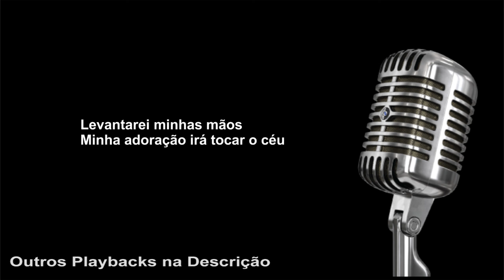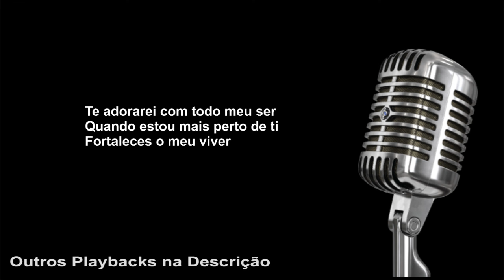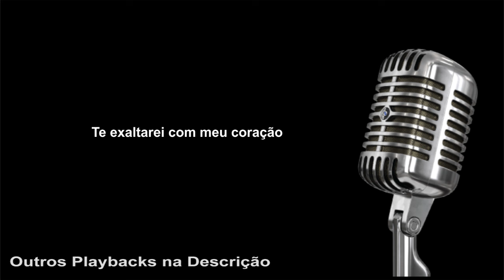( PLAYBACK ) - GRATIDÃO - Adoração e Vida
E ae... beleza? Sugestão de "Playback" no Violão da Música " Gratidão " !!! Interpretada por fatima Souza

(( PLAYBACKS ))

A Barca
Amar-te Mais
Ao Teu Encontro
Belissimo Esposo
Cada Dia
Deus Presente
Doce Comunhão
Estou Aqui
Eu Navegarei
Exaltai Bendizei
Filho de Davi
Fogo Abrasador
Gratidão
Hallelujah ( Aleluia )
Incendeia Minha Alma
Inigualável Comunhao
Kyrie Eleison ( Como a Ovelha Perdida )
Lindo Céu
Louvor e Gloria
Meu Tudo
Meu Pai
Minha Essência
Noites Traiçoeiras
Perdoa-Me
Perfeito é quem te criou
Poderoso Deus
Refrigera Minh'alma
Reflexo - Toca de Assis
Renova - Me
Regaço Acolhedor
Ruah
Soberano
Yeshua

(( COMO TOCAR ))

Belissimo esposo
Cada Dia Davison Silva
Como és Lindo Vida Reluz
Confia em Mim Vida Reluz
Coração de Mãe Mariani
Doce Comunhão Romanos
Diário de Maria Adriana Arydes
Em Teu Altar Adoração e Vida
Em Teus Braços Missionário Shalom
Estas Entre Nós Eliana Ribeiro
Este Pranto em minhas Mãos Eugênio Jorge
Estou Aqui Anjos de resgate
Filho de Davi Tony Alysson
Força e Vitoria Eliana Ribeiro
Inigualável Comunhao Comunidade Shalom
Kyrie Eleison Comunidade Shaom
Kirye Eleison JMJ 2013
Louvor e Gloria Davison Silva
Meu Pai Suely Façanha / M.Shalom
Meu Tudo Missionário Shalom
Minha Essência Thiago Brado
Nenhum Outro Nome Fátima Souza
Oferta de Amor Ministério Koinonya
O Céu se Abre Adoração e Vida
Perdoa-Me Com. Católica Shalom
Poderoso Deus Tony Alysson
Que Bom Senhor Vida Reluz
Queima de Novo Colo de Deus
Quem é esse Deus Missionário Shalom
Quero Confessra a ti Amor e Adoração
Refrigera Minha Alma Colo de Deus
Renova-Me
Rumo Ao Altar Toca de Assis
Sacramento da Comunhão Diac. Nelsinho Correa
Sacramento de Amor Toca de Assis
Sacrificio Olivia Ferreira
Saudades de Ti Eliana Ribeiro
Soberano Tony Alysson
Só tu és Santo Shalom
Teu Amor Me Sustentará Missionário Shalom
Tu Nos Atraístes Missionário Shalom
Um Novo Céu Comunidade Shalom
Verdades do Tempo Thiago Brado
Vida Ou Morte Missionário Shalom
Yeshua Colo de Deus